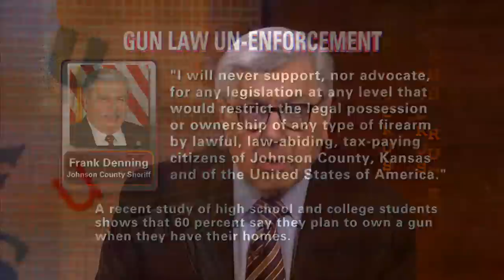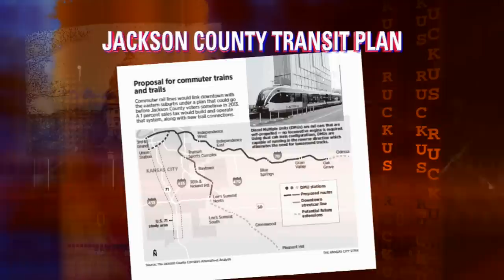Ruckus - January 24, 2013